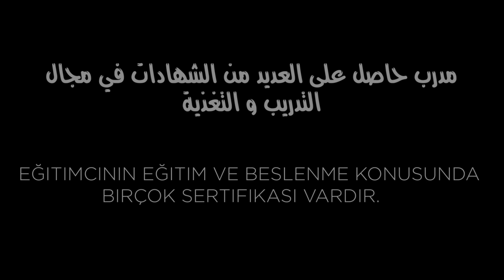السترويد اسراره ومتى وكيف يستخدم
IFBB

IFBB Professional Bodybuilder

bodybuilders

bodybuilding

Arnold Schwarzenegger

Ronnie coleman

Phil Heath

 Big Ramy

Shawn Rhoden

Samir Banout

Lee Haney

Hadi Choopan

Flex Lwis

Ahmed Elwardany

Ahmad Ashkanani

professional bodybuilder

Mr.Olympia

Mr.Olympia 2019

Joe Weider

Ben Weider

Arnold Classic

Supplements

Whey Protein

Creatine

C 4

BCAA

Caffeine

Glutamine

Fish oils

Omega 3

amino acid

GH growth

Iraq Gym

Golds Gym

Iron man Gym

Gym Egypt

Kuwait

Iraq

Baghdad

Captain Farqad

IPC

Zayona group

Karrada group

ELIT NUTRITION

Gynecomastia

بناء الاجسام

جمال اجسام

كمال اجسام

بناء اجسام

كمال الاجسام

لعبة الحديد

نصائح للمبتدئين بناء الاجسام

كورس حديد

حديد

فتنس

فيزيك كلاسيك

رفع اثقال

قوة بدنية

ضخامة

 رشاقة

دايت

ريجيم

منهاج غذائي

لياقة

تاهيل الاصابات

تحفيز

تحدي

المكملات غذائية

المنحفات

تمارين كمال اجسام

تمارين ضخامة

تمارين رشاقة

تمارين الصدر

تمارين الذراع

تمارين الارجل

تمارين الظهر

تمارين السواعد

تمارين البطات

تمارين البطن

تمارين الضغط

تمارين المعدة

تمارين التخسيس

تمارين للمبتدئين

نصائح للمبتدئين

العضلات المستعصية

الوجبة المثالية

طريقة تحضير الشوفان

فوائد.الشوفان

كاربوهيدرات

الزيوت الصحية

الدهون الصحية

بروتين

البروتينات

البروتين

الكرياتين

كرياتين

امينو

امينو اسد

زيت السمك

اومجا 3

السعرات حرارية

الشوفان

الزنك

مولتي فيتامين

اضرار المكملات الغذائية

جاينو

التثدي عند الرجال

مكملات دوريان

مكملات كيفن

العادة السرية

اضرار المنشطات

بطولة العراق لبناء الاجسام

بطولة العراق لكمال الاجسام

بطولة اسيا لبناء الاجسام

العراق سبورت يوتيوب

بطولة العراق السليمانية

بطولة الفرات الاوسط لكمال الاجسام

بطولة الفرات الاوسط لبناء الاجسام

بطولة الفرات الاوسط والمنطقة الجنوبية

بطولة الجنوب والفرات الاوسط

بطولة الجنوب لكمال الاجسام

بطولة المحافظة لكمال الاجسام

بطولة المحافظة لبناء الاجسام

بطولة كمال اجسام

بطولة بناء اجسام

استعراض بناء اجسام

بطولة الجمهورية لكمال الاجسام

بطولة مصر لكمال الاجسام

بطولة مصر لبناء الاجسام

ابطال مصر لبناء الاجسام

بطولة الفراعين

بطولة العرب لبناء الاجسام

بطولة غرب اسيا لبناء الاجسام

ارنولد كلاسيك

بطولة مستر اولمبيا 2019

مستر اولمبيا

بطل العالم بكمال الاجسام

ابطال العالم بكمال الاجسام

بطل العالم ببناء الاجسام

ابطال العالم ببناء الاجسام

استعراض فيزيك

بطولة محافظة

ارنولد

شون رودن

فضيحة شون رودن

فيل هيث

رامي السبيعي

روني كولمان

دوريان يتس بطل مستر اولمبيا

لي هاني بطل مستر اولمبيا

سرج نوبريه

فرانكو كولومبو

فيرينو

ايد كورني

مايك كاتز

بويركو

داني باديلا

شون راي

كيفن ليفرون

فليكس ويلر

ناصر السنباطي

كريس ديكرسون بطل مستر اولمبيا

سرجيو اوليفيا بطل مستر اولمبيا

كولومبو بطل مستر اولمبيا

فرانك زاين بطل مستر اولمبيا

لاري سكوت بطل مستر اولمبيا

جاي كاتلر بطل مستر اولمبيا

دكستر جاكسون  بطل مستر اولمبيا

كاي كرين

وليام بوناك

دينس ولف

بيج رامي

بيك رامي

ممدوح السبيعي

رولي وينكلر

سمير بنوت

مليح عليوان

الشحات مبروك

محمد مكاوي بطل العالم

محمد قشقوش

عصمت صادق بطل العالم

قاسم يزبك

عادل فيهم

علي الكيار

عباس الهنداوي

طالب شهاب

صباح طالب

عزيز مظلوم

قاسم مظلوم

احمد النجفي بطل اسيا

احمد الربيعي البطل الدولي

المدرب جواد الموسوي

نوفل حنون مدرب المنتخب الوطني

علي الشحماني

ارسند بشير

علي سالم البطل الدولي

ضرغام جار الله

علي هاني البطل الدلي

صلاح حسين البطل الدولي

صلاح سليمانية

محمود وردي البطل الدولي

سيد هيثم بطل اسيا

خالد المحسناوي البطل المحترف

البطل المحترف احمد احمد

فراس جرجيس

غزوان عمانويل

عباس البهادلي

بسام الزبيدي

حيدر صباح مدرب بناء اجسام ولياقة بدنية

احمد فخري

عمر حنظل

عمر رياض البطل الدولي

ستار عطية

محمد ادريس بطل العالم

البطل علي سالم

علي تنومه

احمد رامبو البطل الدولي

سردار اسماعيل البطل الدولي

ابطال كردستان بكمال الاجسام

فؤاد الشاوي

حمه حسين

علي الزركاني

صادق نجم بطل العراق

رياض الصرايفي

جليل الاسدي

حيدر صادق

محمد الاسدي بطل العراق

واثق الساعدي البطل الدولي

عمار عدي الاسدي

البطل عبدالله طه

عمار البديري البطل الدولي

عطية الشعلان

احمد الورداني

اشرف الحوفي

احمد تهامي

احمد اشكناني

هاني رامبود

جورج فرح المدرب الدولي

هادي جوبان الذئب الايراني

بيت الله عباس بيتو

شبكة ابطال العرب

ضخ الحديد

العراق جيم

جيم مصر

جم مصر

كولدز جم

اوكسجين جم

باور هاوس

هشام الواني

صهيب الراوي

العراق سبورت يوتيوب

العراق

ابطال السودان في كمال الاجسام

ابطال الاردن لبناء الاجسام

ابطال فلسطين لبناء الاجسام

ابطال سوريا لبناء الاجسام

ابطل لبنان كمال الاجسام

ابطال السعودية في بناء الاجسام

ابطال الكويت  لبناء الاجسام

ابطال قطر في كمال الاجسام

ابطال البحرين في كمال الاجسام

ابطال الامارات كمال اجسام

ابطال اليمن كمال اجسام

ابطال عمان بناء الاجسام

الجزائر كمال الاجسام

تونس كمال الاجسام

ابطال ايران في كمال الاجسام

الناصرية

ذي قار

الشطرة

سوق الشيوخ

الجبايش

الاتحاد العراقي المركزي لبناء الاجسام

فائز عبد الحسن

زيونه كروب

زيونة كروب للمكملات الغذائية

كراده كروب

اليت نوترشن

العراق جم

منتخب مصر لكمال الاجسام

منتخب العراق لكمال الاجسام

منتخب العراق لبناء الاجسام

منتخب محافظة ذي قار لبناء الاجسام

عصام محمد رضا مجيد

سرمد محمد رضا مجيد

فرقد محمد رضا مجيد

اتحاد ذي قار لبناء الاجسام

مركز النجاح للرشاقة وبناء الاجسام

كابتن فرقد